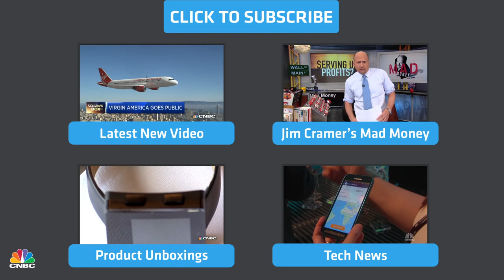Cinnabon: The Sweet Smell Of Success | CNBC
People are still treating themselves, says Kat Cole, Focus Brands Group CEO, sharing her story of building a billion dollar brand and forming food partnerships.